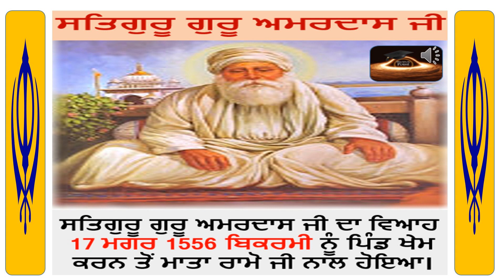SIKH HISTORY BY BLACKHOLE POINT 🎯